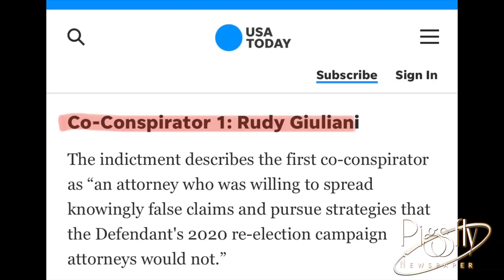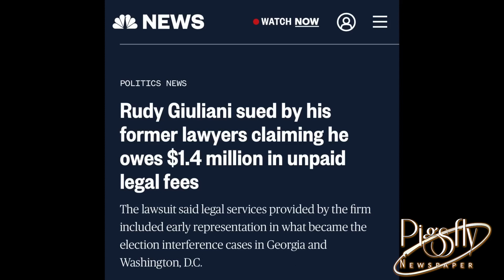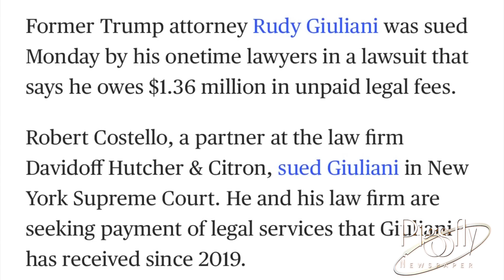Rudy Giuliani gets sued again, by his own former lawyers!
The lawsuit said legal services provided by the firm included early representation in what became the election interference cases in Georgia and Washington, D.C.  The New York mayor turned Donald Trump attorney Rudy Giuliani has been sued by his own lawyer, who seeks more than $1.3m in outstanding fees.